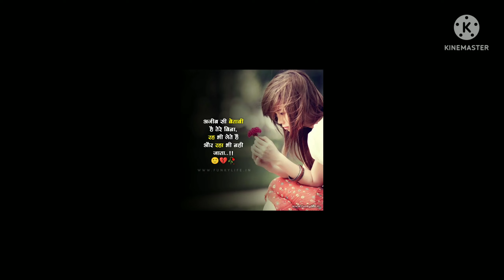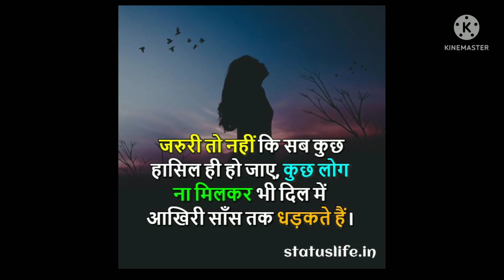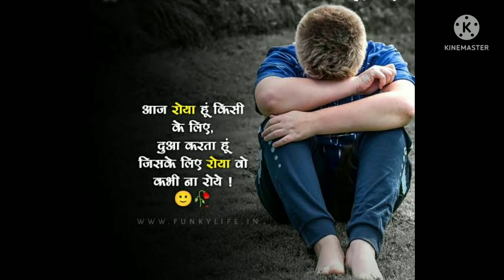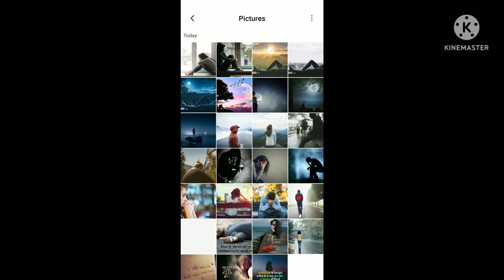तुमने दिया जो तोहफा मुझे जुदाई का बन गया साथी ओ मेरे तन्हाई का ।।sad story 😭 sad song 🔥 sad love 💑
Song - Shukriya Shukriya
Album - Bewafaai2004
Presenting - Sony Fun
Editor - DIWAKAR SINGH
Lyrics - Agam Kumar Nigam

Shukriya shukriya

Dard jo tumne diya

Shukriya shukriya

Yeh khata humse huyi

Dil jo bas tumko diya

Naa koye shikwa gila

Tumse oh bewafa

Tumse oh bewafa

Pyar toh tahi nahi

Pyar jo tumne kiya

Shukriya shukriya

Shukriya shukriya

Ro bhi naa pawo abb

Toh tanha rato me

Aansu bhi naa chhoda

Tumne aankho me

Zakhm diya hai aisa

Bhul naa pawo tujhe

Mar jaunga mai

Toh teri yad me

Shukriya shukriya

Zakhm jo tumne diya

Shukriya shukriya

Shukriya shukriya

Shukriya shukriya

Apna kehke jabsa

Tumne luta hai

Kya mai bolo yeh

Dil kitna tuta hai

Tuta dil kaa har

Tukra yeh kehta hai

Pyar naa karna pyar

Toh bas ek doka hai

Shukriya shukriya

Dil jo tore diya

Shukriya shukriya

Tumse oh bewafa

Tumse oh bewafa

Shukriya shukriya

Shukriya shukriya